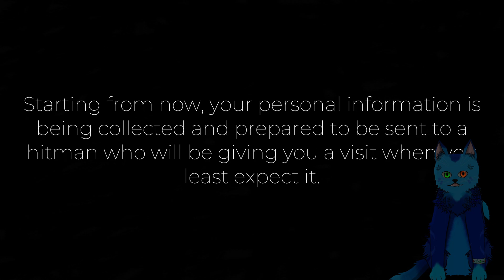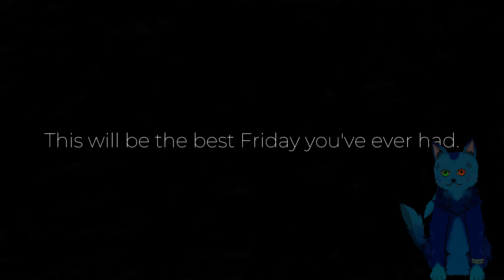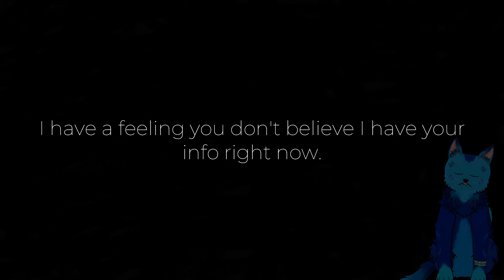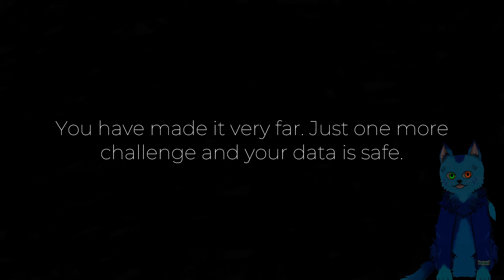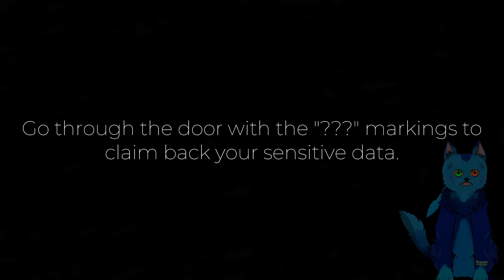This Game Is For You 2023 | My Data | Horror Game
This Game Is For You 2023 is a horror game  just for you... and totally is not going to steal your data.

                         🎮 About  This Game Is For You 2023🎮
In This Game Is For You 2023, you must complete 5 challenges in order to claim back your personal data and defeat the game. Each challenge is different and unique + they each have a new "friend" for you to meet.

                                             ⏳ Time stamps ⏳
0:00 this game is for you
03:08 Challenge 1
20:15 Challenge 2
30:46 Challenge 3
40:39 Challenge 4
43:43 Challenge 5
47:33 My Data

My channel is for gameplay, playthroughs, let's plays, blind playthroughs, and sometimes guides of horror games / scary games, indie horror games, and sometimes games of various non-horror types.
In the future i may branch out more.